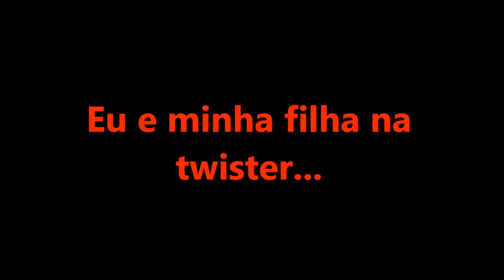Yasmin Lima na Twister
Primeiro video com minha filha e nossa moto twister, assim como eu minha princesa também é apaixonado por motos.